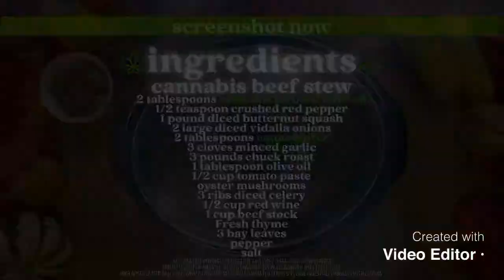Cannabis infused VEGETARIAN Poutine